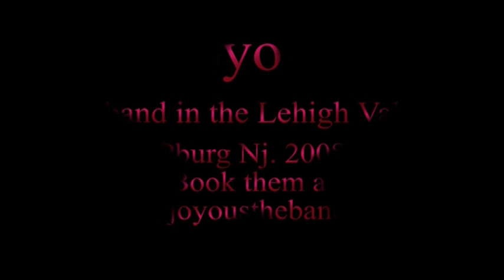Joyous the band #1 band in the lehigh Valley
Joyous is a seven piece high energy dance band with much success in the Lehigh Valley and beyond. Their versatility enable them to perform a wide range of music with endless energy that captivates the entire audience.  Come hear us this summer!